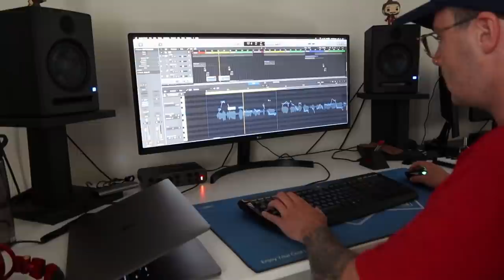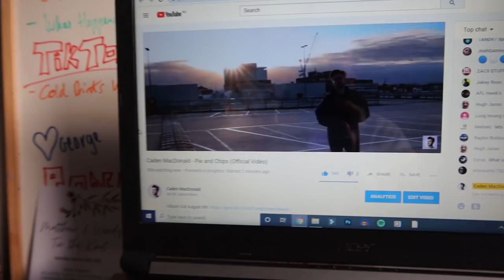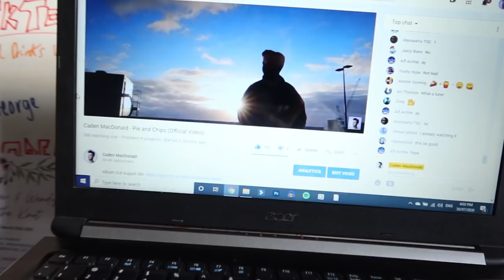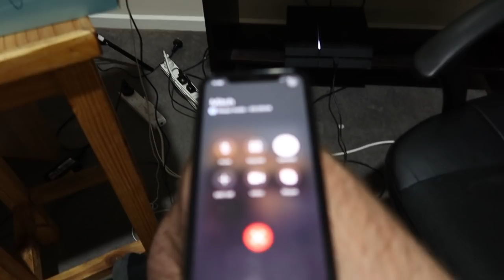ALBUM OUT THURSDAY & Pie and Chips BTS | Weekly Vlog 2020 #18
My Footy Dreams Never Come True out on Spotify and Apple Music Thursday.